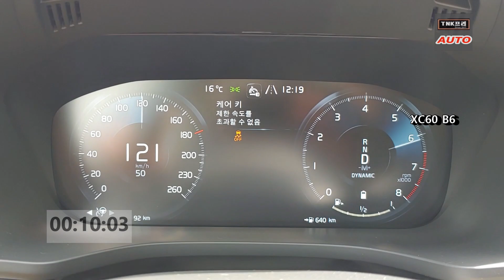볼보 XC60 B6 vs XC90 B6 제로백 비교 ( 2021 Volvo XC60 B6 vs XC90 B6 0-100 kph)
B6 2개 모델을 잠시 시승해 보았고 가속력을 비교해 보았습니다.
차량은 미디어 시승에서 제공된 차량입니다.